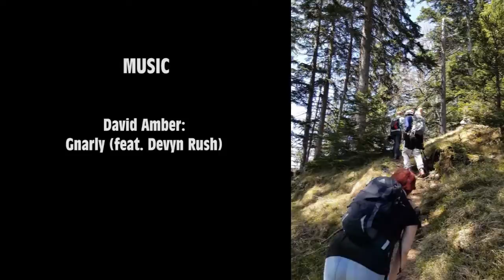Tour vom Aurach Köpfl zur Schliersbergalm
Die Adventure-Treff-Touren starten wieder und als Einstimmung und bis zur schneefreien Zeit und natürlich zum "warm werden" ging es auf das Aurachköpfel und von dort weiter zur Schliersbergalm, dann zurück mit dem Sommerrodel! Olé! Bestes Kaiserwetter!

Herz, was willst du mehr!